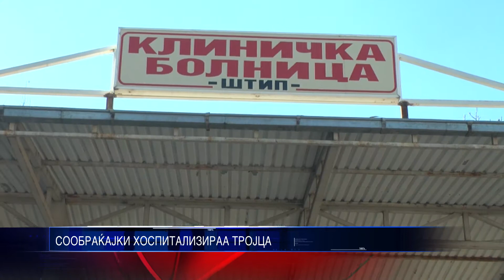СООБРАЌАЈКИ ХОСПИТАЛИЗИРАА ТРОЈЦА 14 01 2015